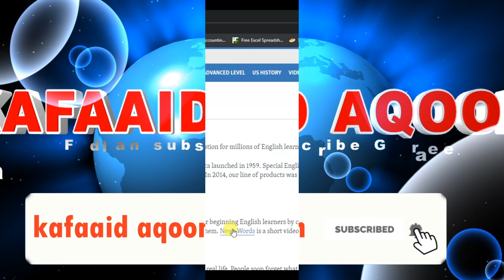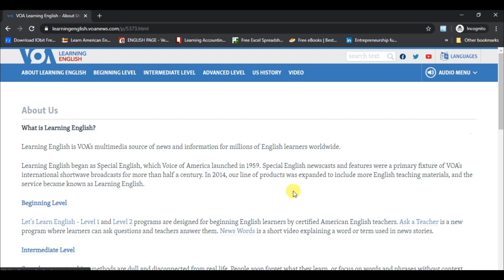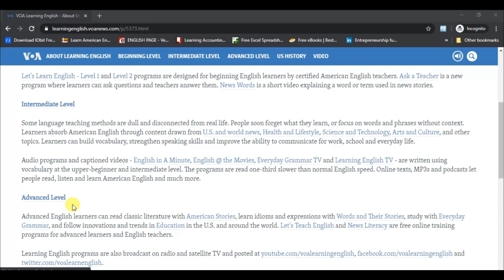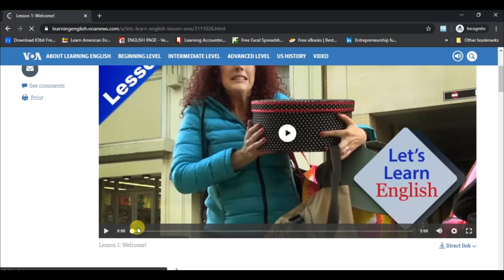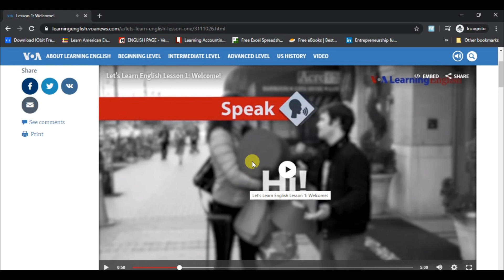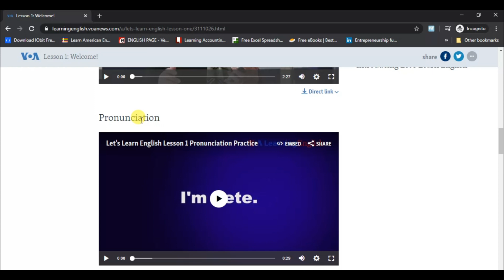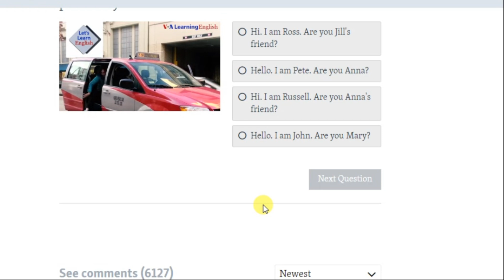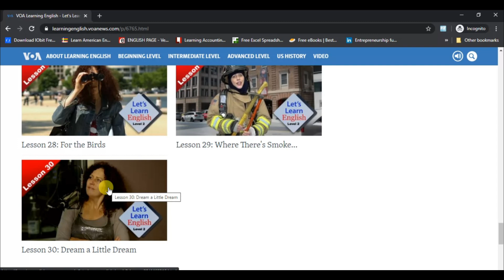barashada english | isbar english hab online ah website free ah